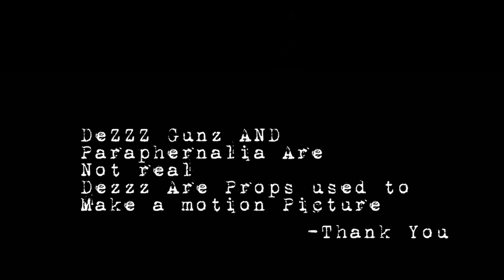Jugg -No Hook- Music Video Noshakefilms werkinlikeafoo Prod by KeKy Benny